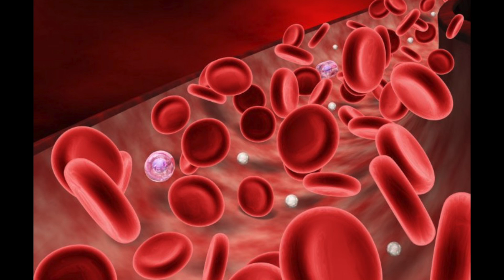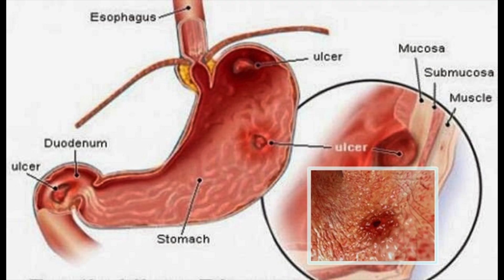cov zaub mov ntsim txob